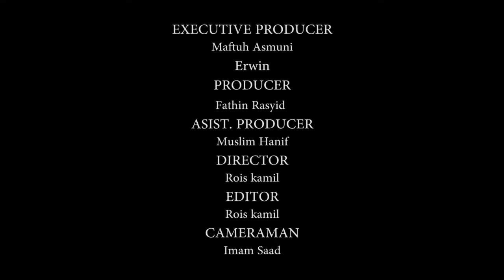TV Yapidh, tafsir cinta oleh ust Ali Junnifar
Ceramah Ramadhan